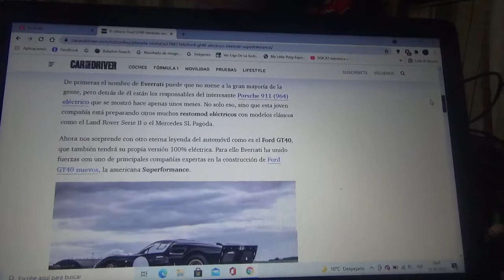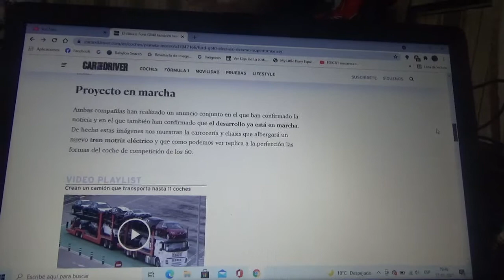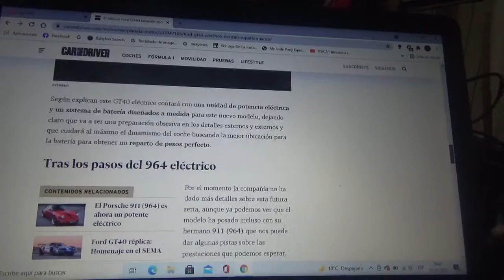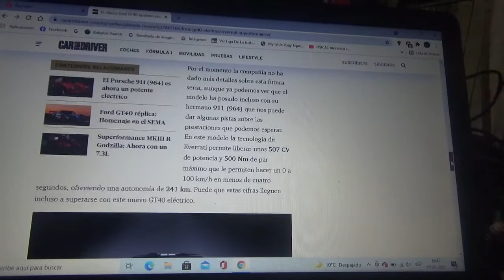El Ford GT40 también tendrá una versión 100% eléctrica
Una joven empresa especialista en restomod llamada Everrati junto a Superformance se unieron para crear una versión totalmente eléctrica del icónico coche de carreras de los años 1960